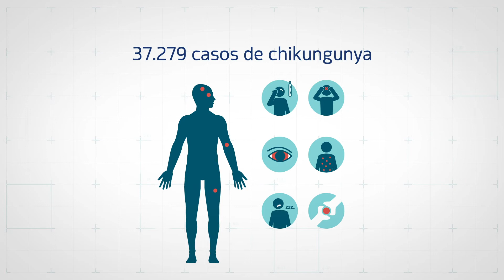¿Cómo detener la propagación de Dengue, Zika y Chikunguña?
Promover una cultura de autocuidado sigue siendo prioridad para la industria farmacéutica.